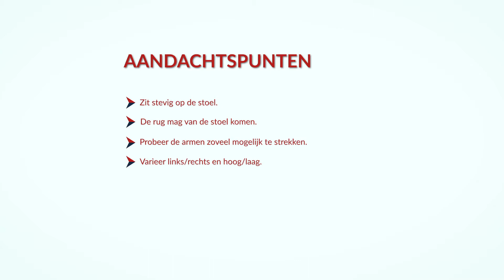Oefening voor flexibele rug- en borstspieren: appels plukken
Met deze oefeningen worden arm-, rug- en borstspieren gerekt. Het is ook een mooie rekoefening voor het schoudergewricht.

Anderen motiveren om meer te bewegen? Dat kan met de beweeggids voor ouderen met dementie. Bekijk de beweeggids op